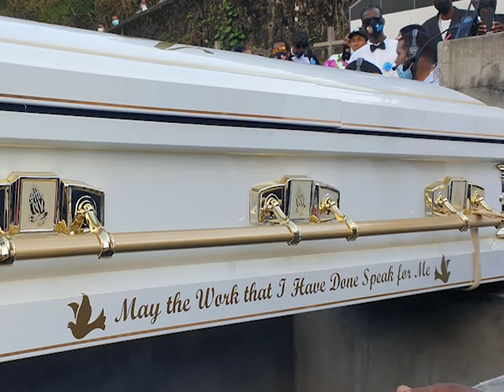Mary Henrietta Faucher Life in Photos